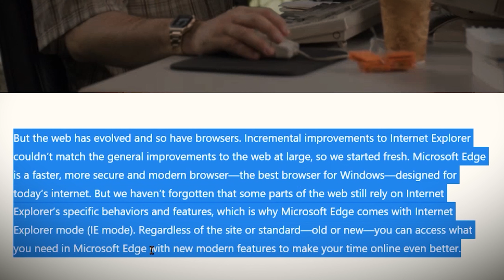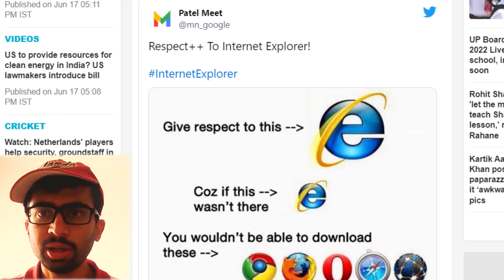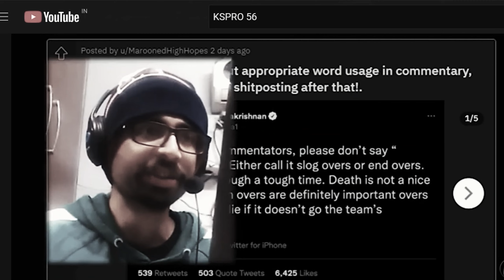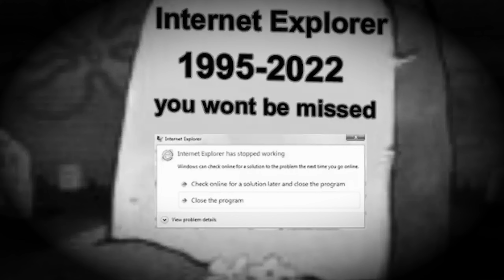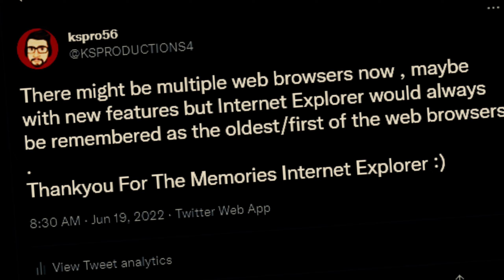Internet Explorer Bids Farewell😥 (Funny Internet Explorer Memes)😂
Microsoft recently retired The Official Dad Of Internet ,Internet Explorer As A Web Browser after 27 years of service . 😪

It was received pretty amusingly among the netizens flooding the IE trends with memes. Let's Check It Out ⤴️

☑️Please Give Your Reviews In The Comment Section Box⤵️

Social Sites ⤵️